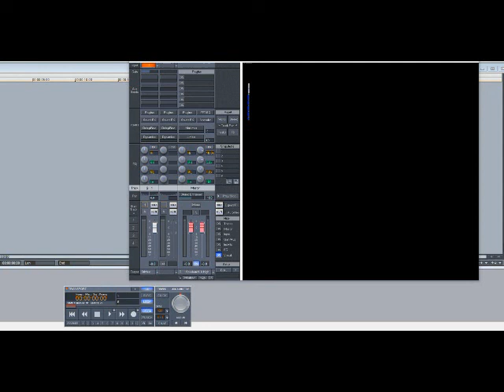Eric B. & Rakim – Juice (Know The Ledge) (Slowed Down)